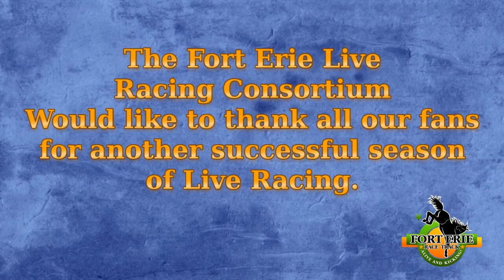Finale of 2014 Racing Season (Fort Erie Race Track)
My Final 'Live Event' Video for Fort Erie Race Track in 2014. Celebrating the final day of racing until next spring.